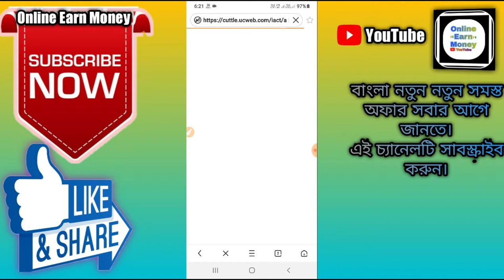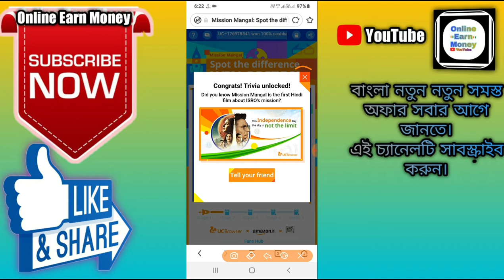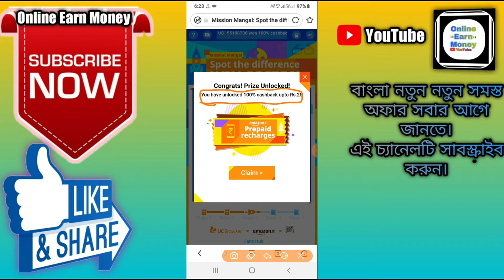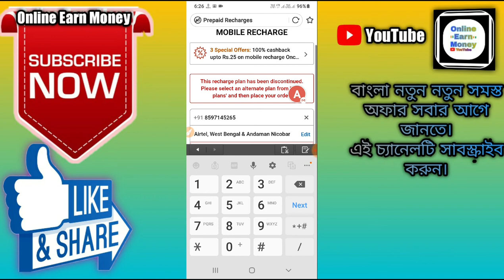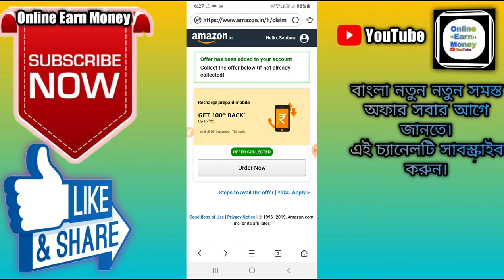লুট অফার Uc Browser এবং Amazon থেকে অফার !! Free Recharge & Bill Payment Offers for All Users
🙏🙏🙏Welcome🙏🙏🙏

 Hi Friends..

About this video :-লুট অফার Uc Browser এবং Amazon থেকে অফার !! সমস্ত ব্যবহারকারীর জন্য মোবাইল  রিচার্জ এবং বিল প্রদানের অফার!!